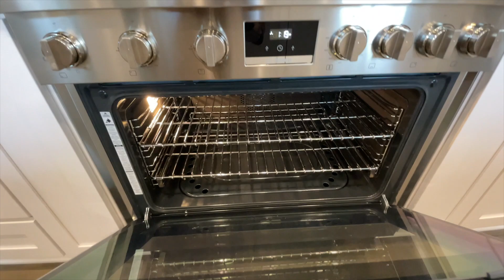Luxury NEW CONSTRUCTION Home in Edgewood Washington | Pascola Estates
3/25/23 - UPDATE this home is on the market at $1,249,000.

This stunning modern craftsman home is located in the luxury community of Pascolo Estates in Edgewood, WA and boasts over 1/2 acre of land. The property is newly constructed in 2022 and features quality finishes such as white millwork, coffered ceilings, quartz counters, and engineered hardwood. The layout of the home provides an abundance of space including a huge lower recreation room, media room, guest/secondary suite, light-filled study, and storage. The dreamy main floor primary suite features a tile shower, walk-in closet, and double sinks. The property also offers the potential to add a large detached shop/garage.

Meet Austin Homolka, a top-rated real estate broker in Seattle, Washington, who specializes in residential properties, new home construction, and relocations. With his extensive knowledge of the greater Seattle area, he can help you sell your home quickly and for more money, thanks to his modern marketing strategies. If you're in the market for a new home, Austin can guide you every step of the way. He and his cofounder built the successful brokerage, Park Place, from the ground up, which grew to 4 offices with over 130 agents in just 4.5 years. After the merger, Park Place is now brokered by eXp Realty, and it continues to thrive under Austin's leadership.

A very special thank you to listing agent Doug Walker of John L. Scott for allowing us to tour this amazing property.